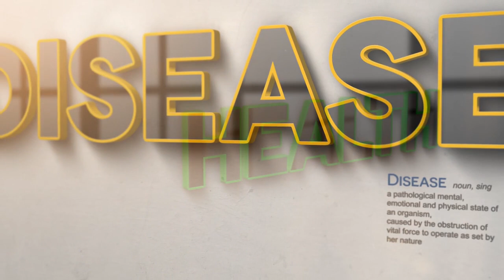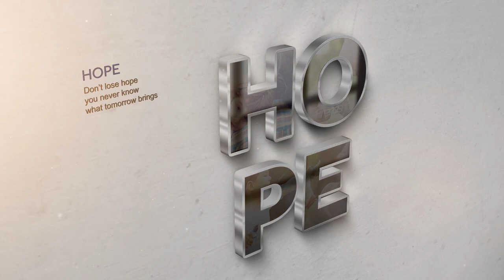Dr Pisios Homeopathy words clean slideshow presentation video ad